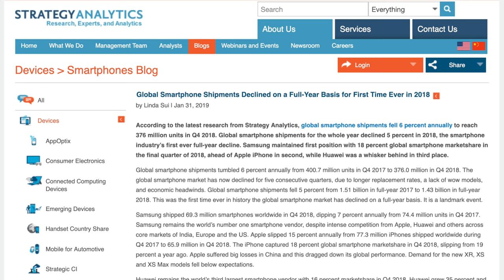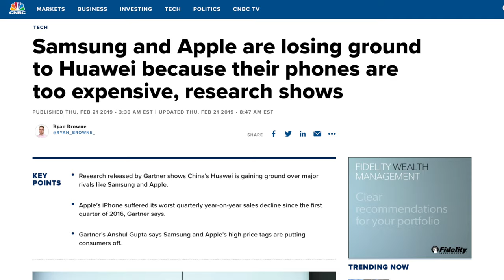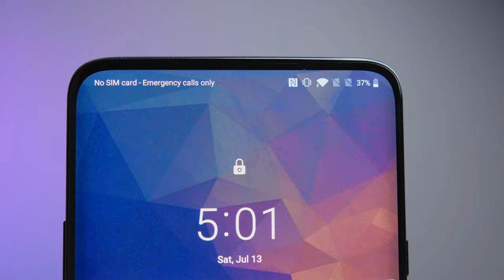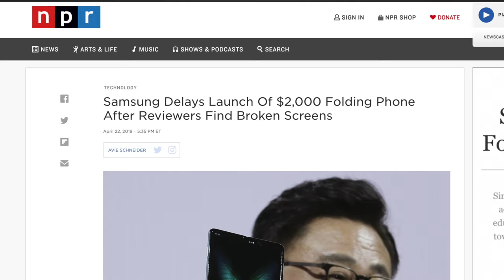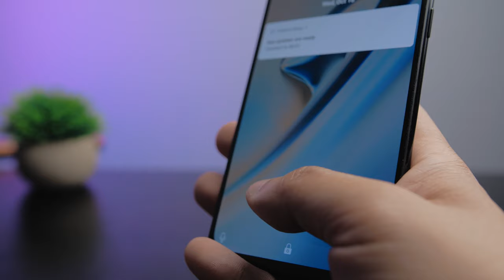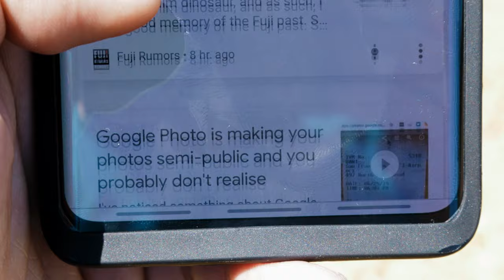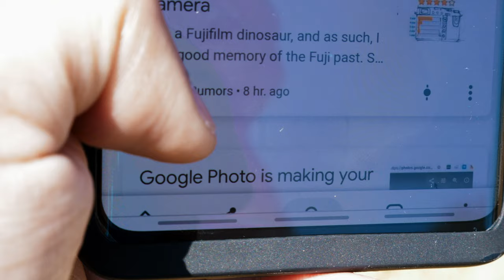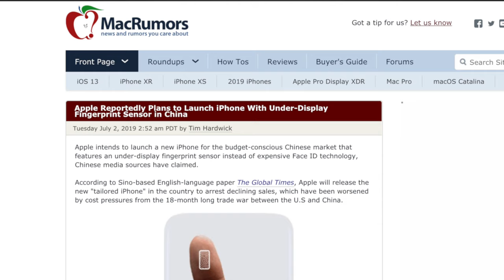We Can't Stop it. This Gimmick is Ruining Our Smartphones & the Pixel 4 is Next 🤦‍♂️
🔥Get a dbrand skin & protect your phone with a Grip case NOW (sponsored)

Smartphone sales are declining for Apple, Samsung, Google & globally. In-Display Fingerprint readers are ruining our smartphones like the upcoming Google Pixel 4, Galaxy S10 or OnePlus 7 Pro. We can't stop it. Manufacturers are using every gimmick to get you to buy a phone. Let me explain why this is the Future YOU DON'T want.

🔶Purchase a Samsung Galaxy S10
❇️Purchase a Pixel 3a

--- MY TECH ---
📸 Here's a convenient place to find out what GEAR I use!